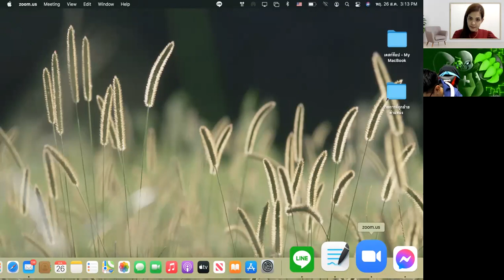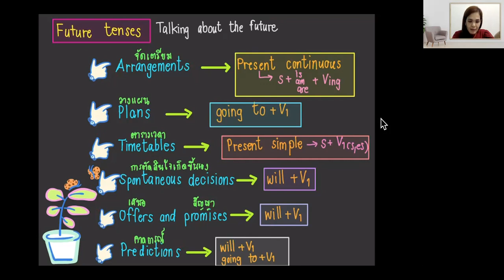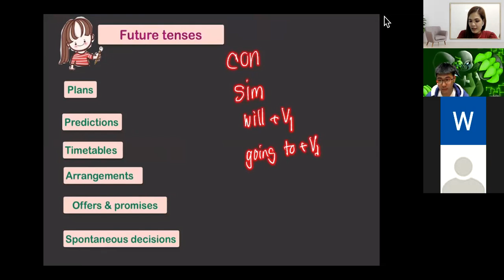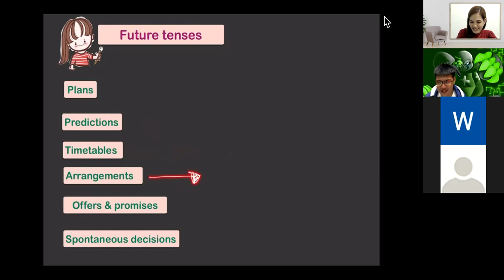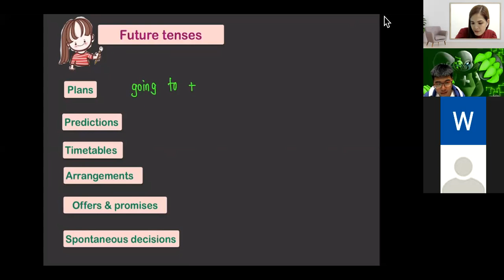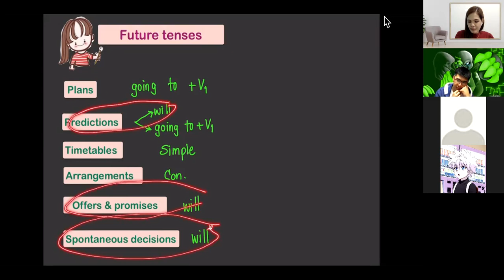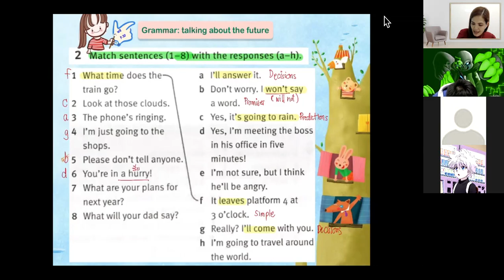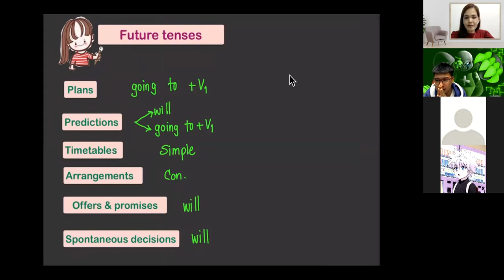ม.4 วิชา ภาษาอังกฤษฟัง พูด อ่าน เขียน 26 ส.ค.2564